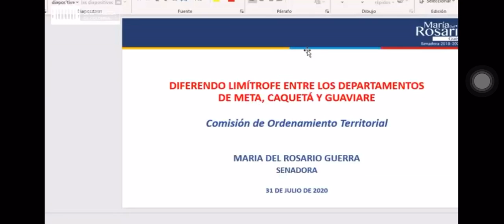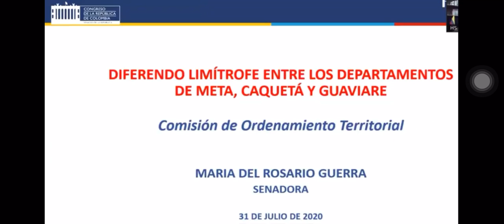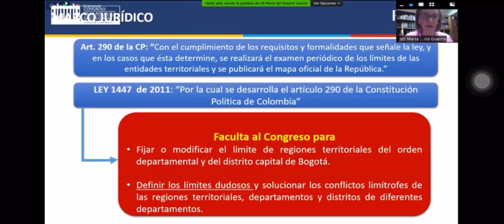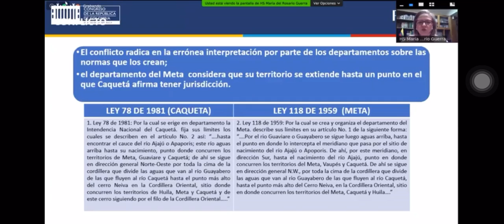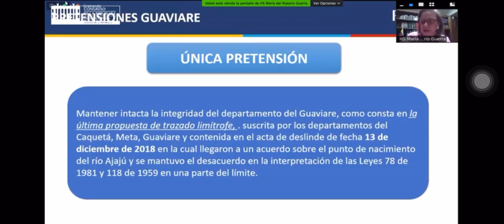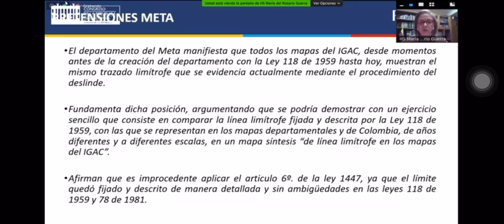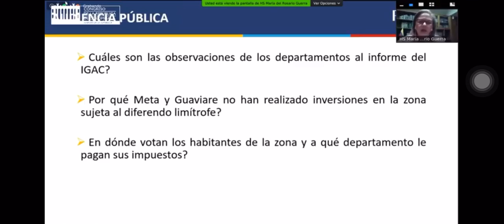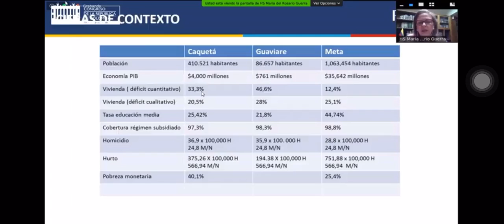Diferendo limítrofe entre los departamentos de Meta, Caquetá y Guaviare.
Comisión de Ordenamiento Territorial, 30 de julio de 2020